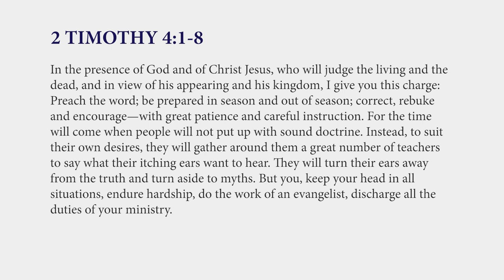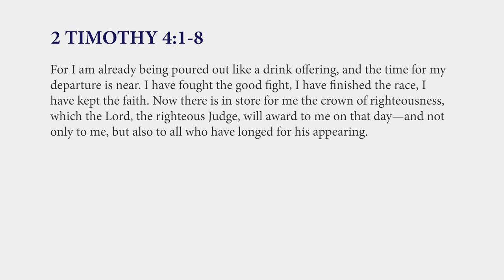2 Timothy 4:1–8 | Dr. Timothy Keller, February 5–6, 2022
In season and out of season, we preach the Gospel of Jesus Christ!

Check out Dr. Timothy Keller’s message on 2 Timothy 4:1-8 and his challenge for all Christ-followers. We are called to do the work of an evangelist, to proclaim the Good News to our neighbors and to the nations.